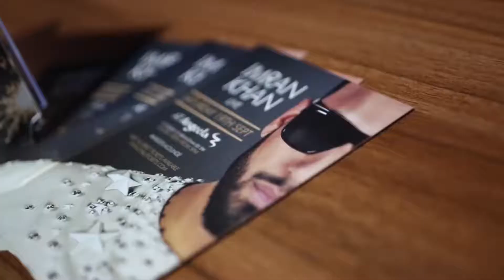IMRAN KHAN IMAGINARY NEW VERSION FULL VIDEO